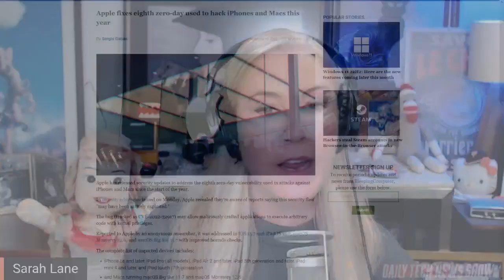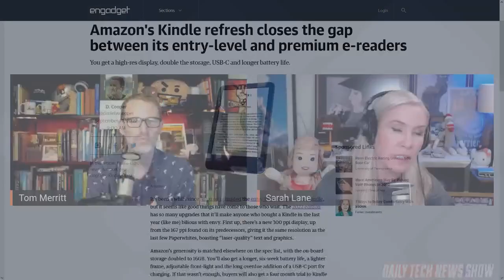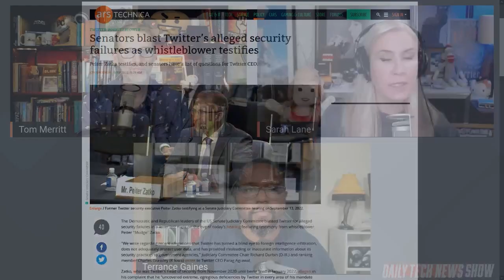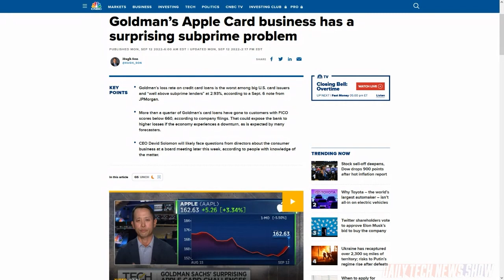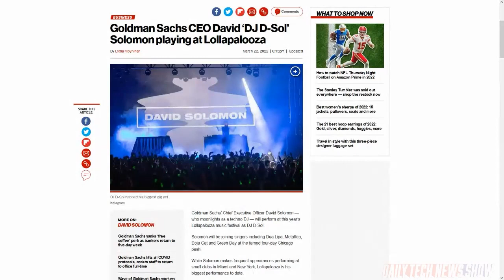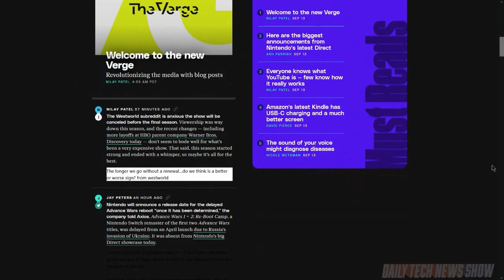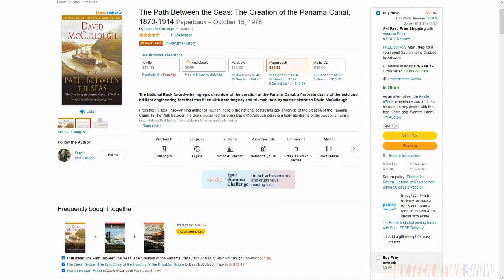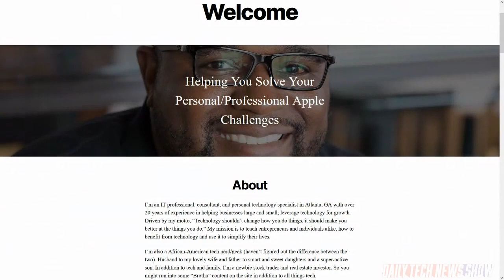On The Verge of Aggregateness - DTNS 4353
Twitter’s board votes to move forward with Elon Musk Twitter buyout deal. Why is the Apple Card loaded with a higher rate of defaults compared to other credit cards? And The Verge redesigns their site.

Starring Tom Merritt, Sarah Lane, Terrance Gaines, Roger Chang, Joe.

Today’s guest:
Terrance Gaines

Next guest:
Scott Johnson